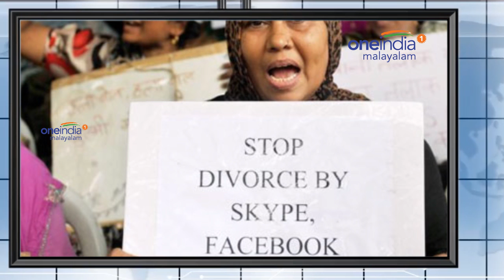Will End Triple Talaq, Government Need Not Interfere, Says Muslim Law Board | Oneindia Malayalam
Following the massive outrage over triple talaq, the Muslim law board seems to have taken it upon itself to review the draconian practice. Dr Sayeed Sadiq, the vice president of All India Muslim law board has said that measures will be taken to review and do away with triple talaq

 മുത്തലാഖ് ഒഴിവാക്കുമെന്ന് അഖിലേന്ത്യ മുസ്ലിം വ്യക്തി നിയമ ബോര്‍ഡ് വൈസ് പ്രസിഡന്റ് ഡോക്ടര്‍ സയീദ് സാദിഖ്. വിഷയത്തില്‍ കേന്ദ്ര സര്‍ക്കാര്‍ ഇടപെടല്‍ ആവശ്യമില്ലെന്നും മൂന്ന് തവണ തലാഖ് ചൊല്ലി വിവാഹബന്ധം വേര്‍പ്പെടുത്തുന്ന രീതി ഉടന്‍ മുസ്ലിം വ്യക്തി നിയമ ബോര്‍ഡ് ഒഴിവാക്കുമെന്നും ഡോ. സയ്യീദ് വ്യക്തമാക്കി. ഒന്നരവര്‍ഷത്തിനകം മുത്തലാഖ് ഒഴിവാക്കാനാണ് മുസ്ലിം വ്യക്തിനിയമ ബോര്‍ഡ് തീരുമാനം.